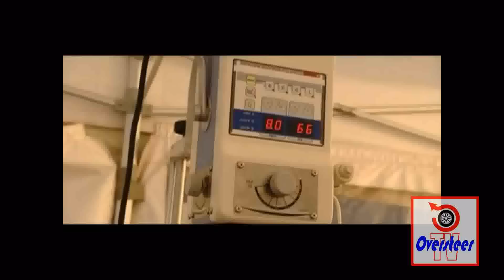Dakar Day 9 Report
Video report from Stage 9 of the Dakar Rally with a comment from Robby Gordon plus a Behind the scene look at the X-Raid Mini Cooper Team on their day off.